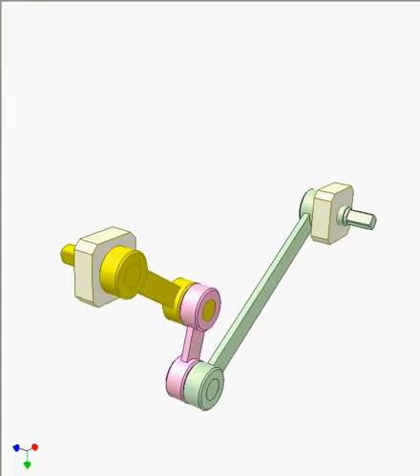Four bar linkage 9c480p | Experts